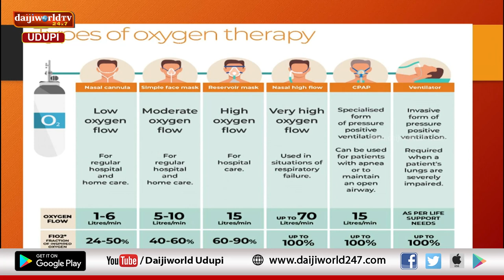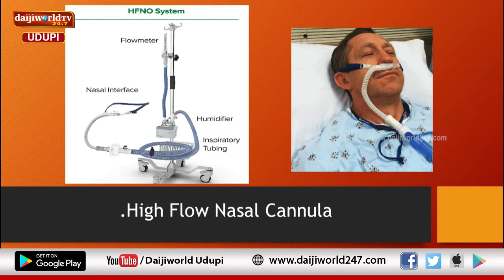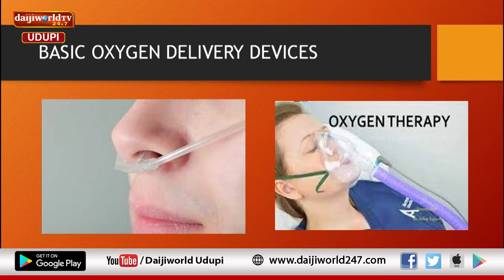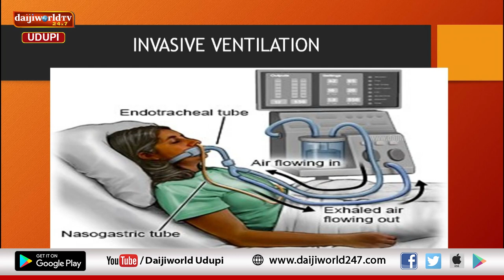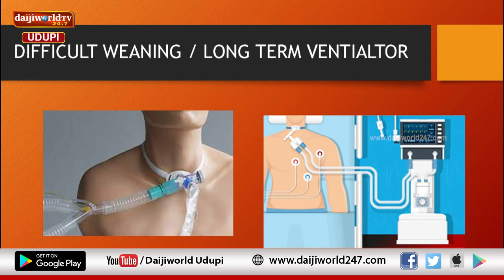Kasturba Hospital, Manipal|Arogya Chintana 2023-24 | Importance of Ventilator | Dr Vishal Shanabhag